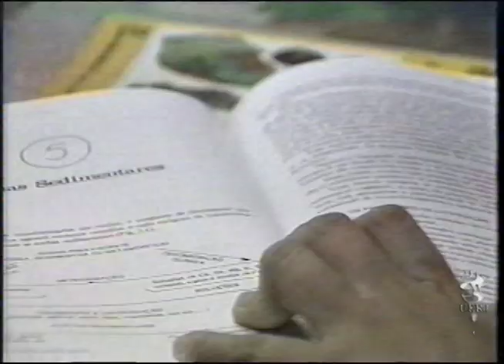Programa Campus: Arqueologia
Programa dedicado ao curso de Arqueologia. Na época da produção do vídeo, apenas a universidade Estácio de Sá oferecia o curso. O vídeo conta com depoimentos de alunos e de profissionais da área acerca dos ideais e da realidade de um arqueólogo.

Participações: Nanci de Oliveira, membro da Sociedade Brasileira de Arqueologia, Paulo Seda, chefe do Departamento de Arqueologia da Estácio, César Augusto, arqueólogo.

Ano: 1994